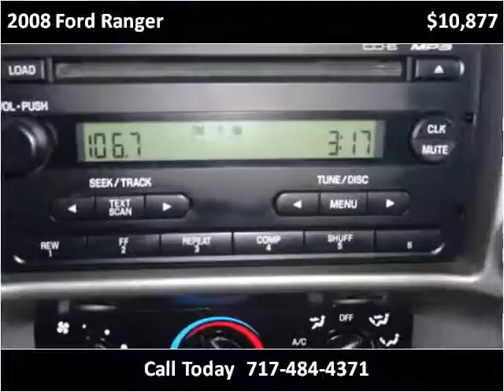2008 Ford Ranger Used Cars Adamstown PA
This 2008 Ford Ranger is available from Countryside Auto Center.